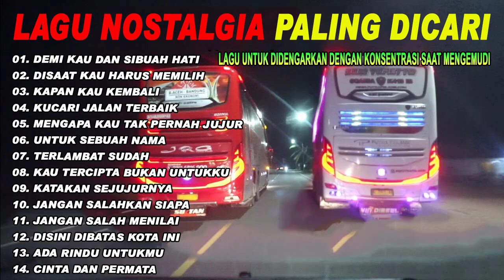Lagu Nostalgia Paling Dicari | Lagu Tembang Kenangan Teman Di Perjalanan | JANGAN SALAH MENILAI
01. DEMI KAU DAN SIBUAH HATI
02. DISAAT KAU HARUS MEMILIH
03. KAPAN KAU KEMBALI
04. KUCARI JALAN TERBAIK
05. MENGAPA KAU TAK PERNAH JUJUR
06. UNTUK SEBUAH NAMA
07. TERLAMBAT SUDAH
08. KAU TERCIPTA BUKAN UNTUKKU
09. KATAKAN SEJUJURNYA
10. JANGAN SALAHKAN SIAPA
11. JANGAN SALAH MENILAI
12. DISINI DIBATAS KOTA INI
13. ADA RINDU UNTUKMU
14. CINTA DAN PERMATA